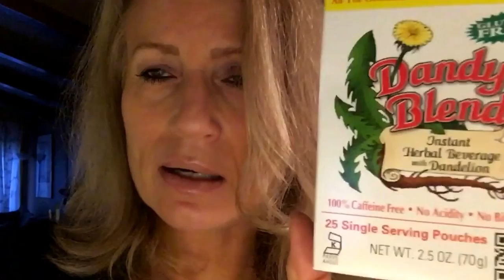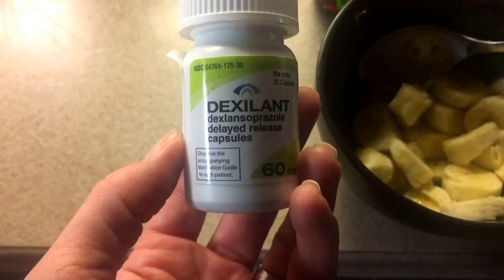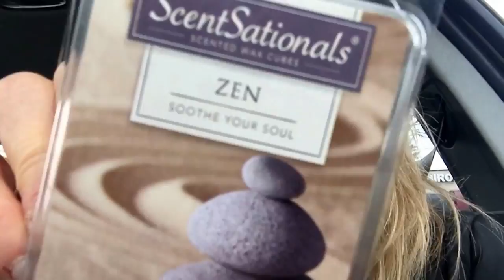Weekend Vlog: Why I've Been Gone and Bags For Sale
Hi Guys, I just wanted to catch up. Thanks for taking the time to watch and I hope you all have a wonderful week.
xoxo :)

Nessa's video reveal of her blue python satchel and where she talks about Dooney's new dust bag policy:  Nessa's Nook